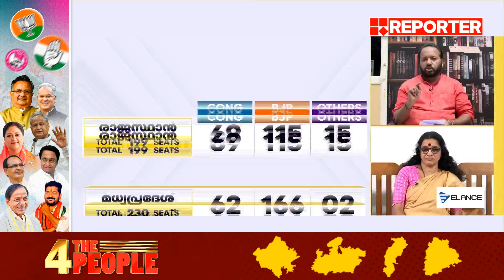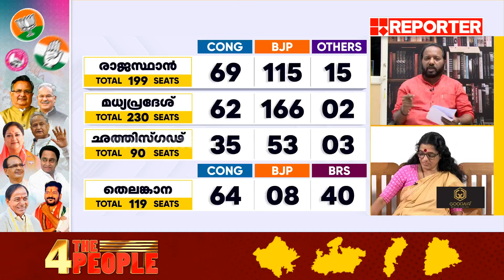'ഇന്ത്യ പോലും പ്രതീക്ഷിക്കാത്ത GDP മുന്നേറ്റം ഇവിടെ ഉണ്ടായിരിക്കുകയാണ്'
'ഇന്ത്യ പോലും പ്രതീക്ഷിക്കാത്ത GDP മുന്നേറ്റം ഇവിടെ
ഉണ്ടായിരിക്കുകയാണ്'; അഡ്വ എസ് സുരേഷ്

With Regards
Team RBC